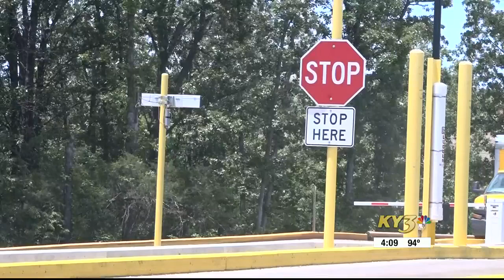City of Springfield increases service fees at landfill and yard waste recycling